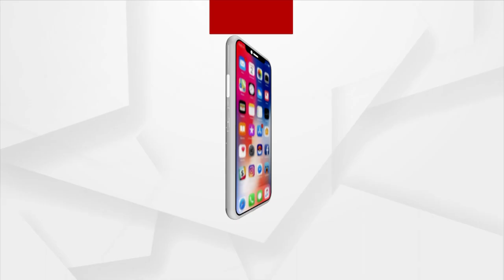Padampur By Election | The State Government is Lying to the People of Padampur.